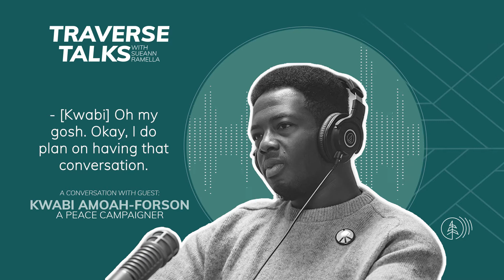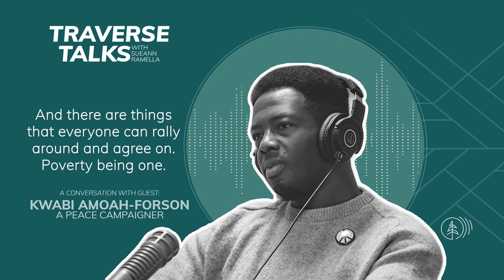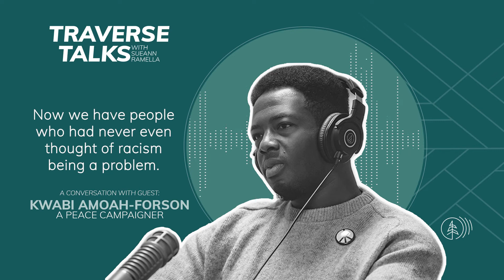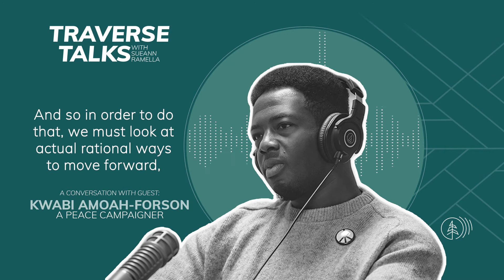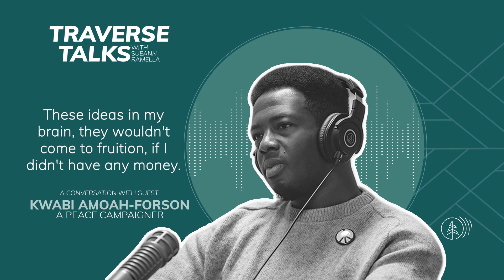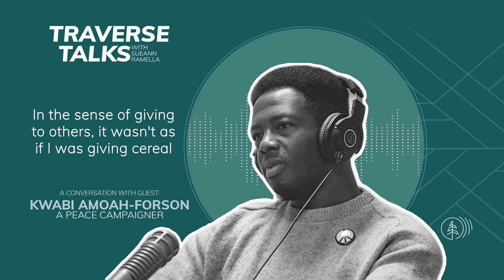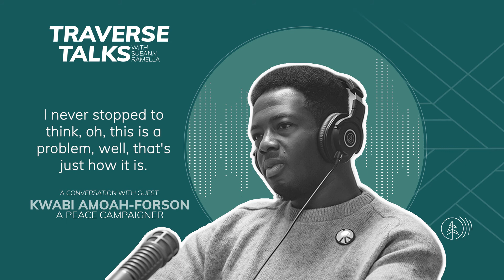What Does Peace Mean To You? With Peace Campaigner Kwabi Amoah-Forson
Peace campaigner and humanitarian, Kwabi Amoah-Forson, journeyed across America asking people what “peace” means to them. From Tacoma, Washington to Washington, D.C. Kwabi traveled in a baby blue Mitsubishi van known as The Peace Bus delivering humanitarian aid and learning how to best advocate for long-term change. In this episode of Traverse Talks with Sueann Ramella, Kwabi explains that in order to create peace, “we must create opportunity for everyone.” To illustrate this idea, Kwabi describes a concept he calls “Band-Aid safety” explaining that the only real way to create intrinsic safety is to ensure that everyone has their basic needs met. Also, hear Sueann and Kwabi discuss the complexities of living as a second generation immigrant in America, the stigmatization around accepting help from others and why Kwabi still has faith in humanity.